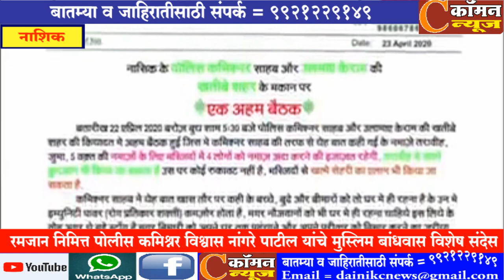नाशिक - रमजान निमित्त पोलीस कमिश्नर विश्वास नांगरे पाटील यांचे मुस्लिम बांधवास विशेष संदेस